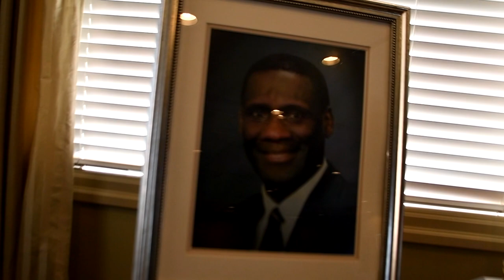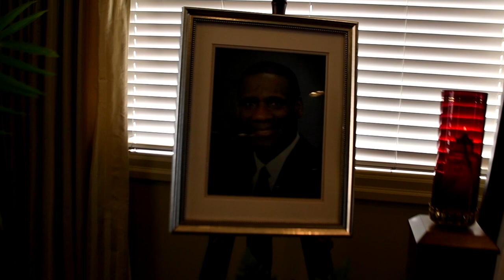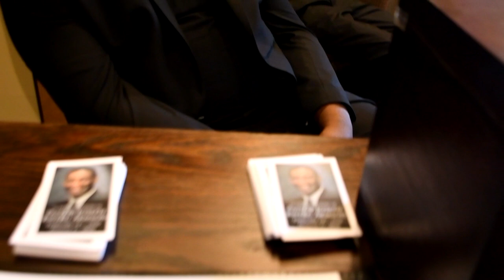KOKOROKOO - Ghana In Toronto - Pastor Joseph Armson's Viewing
KOKOROKOO - Ghana In Toronto - August 14, 2020 - Glendale Funeral Homes - Pastor Joseph Armson. Passed away suddenly on August 03, 2020 in London, Ontario.  Viewing is on August 14, 2020 5p.m. 7p.m. @ Glendale Funeral Home 1810 Albion Rd Toronto ON M9W 5T1 Etobicoke.  Service @ 11am-1pm. at same venue, on Saturday August 15, 2020.  Burial follows at Glenview cemetery.